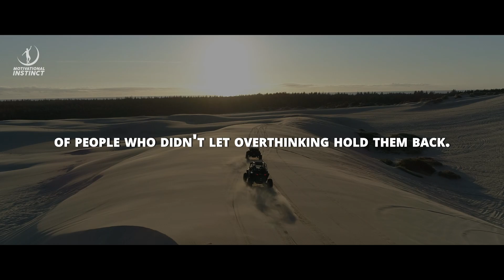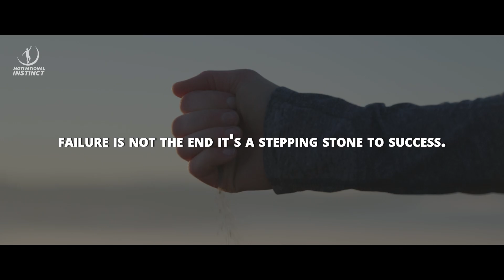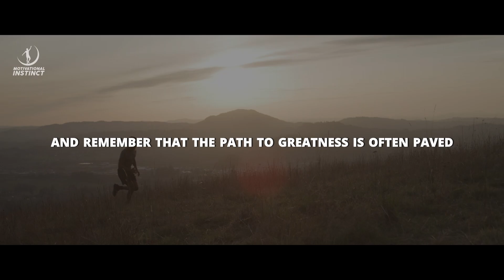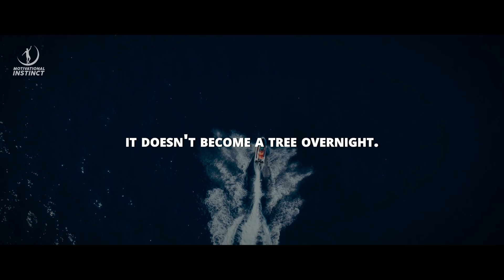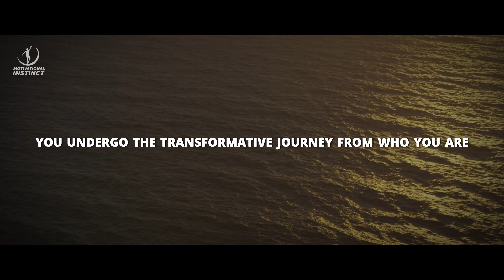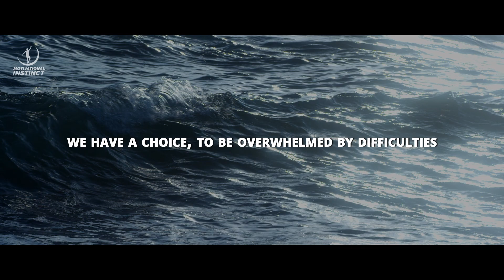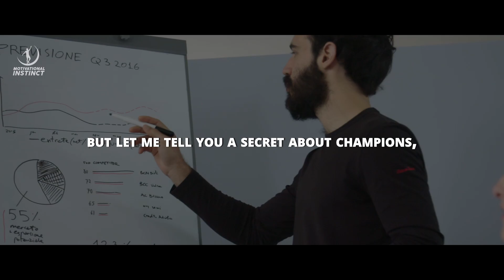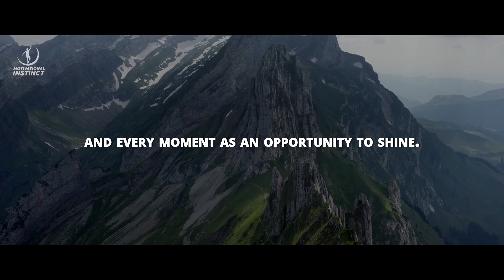THIS WILL BE YOUR YEAR - BEST OF 2023 | Best Motivational Videos - Speeches Compilation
Every challenge you face today makes you stronger tomorrow. The challenge of life is intended to make you better, not bitter.

Speaker:
This is an original narration recorded specifically by Motivational Instinct Studio.

All footage used in our videos are licensed through StoryBlocks, FilmPac and Artgrid. We own commercial licenses for all the content used in our videos.